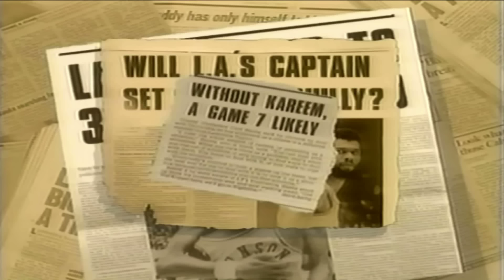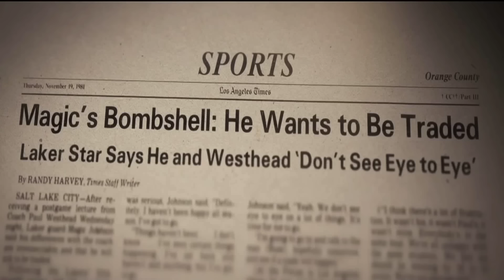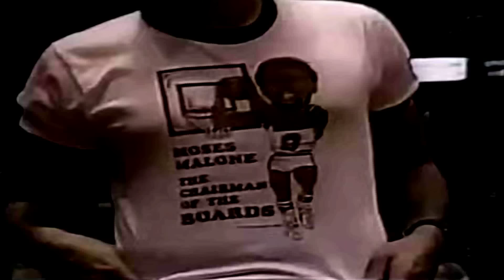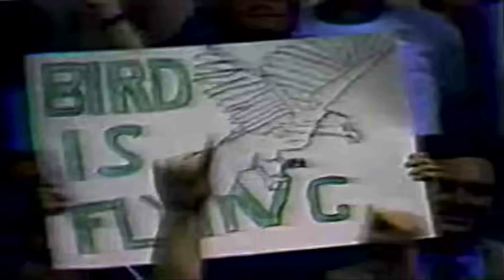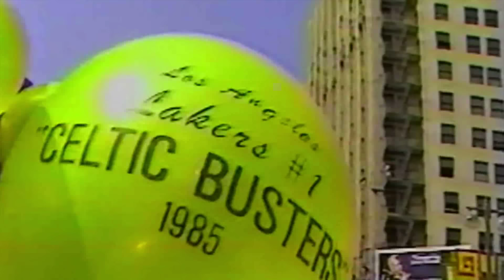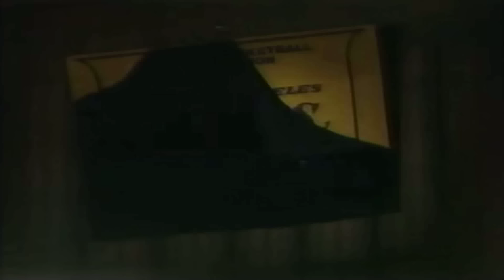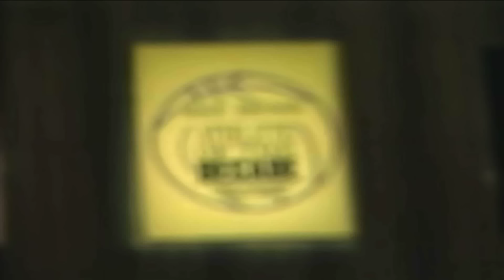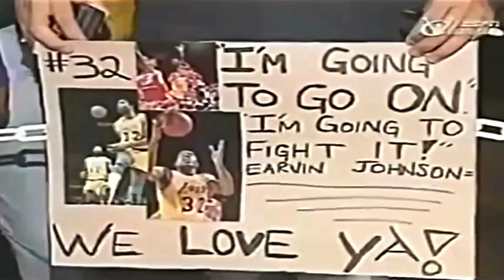Magic Johnson - Showtime (Original Career Documentary)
Earvin "Magic" Johnson is an 80s icon & basketball legend. This documentary examines the career of the greatest Laker and possibly the greatest showman in basketball history, Magic Johnson. Magic won at every level. Elevating his teams into offensive juggernauts with his pinpoint passing and infectious joy for the game. This video takes a look at all of it. From his dominance in college that culminated in a national title, his importance to the league, his rivalry with Larry Bird which elevated the ratings and income of the league to new heights, his 3 mvps, 5 championships, his infamous partying with the rich and famous of LA, and of course his engineering of the Showtime Lakers, the hottest ticket in town during the 80s. relive it all. Every shot, dunk, clutch comeback, finals, award, rival...and fantastic magic passes.

Voice over narration by:
Andrew Scott